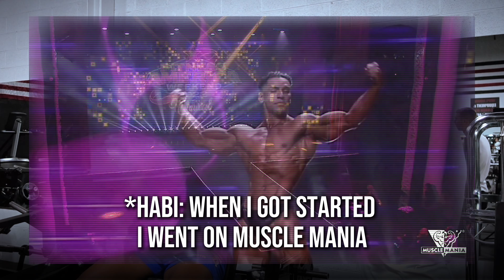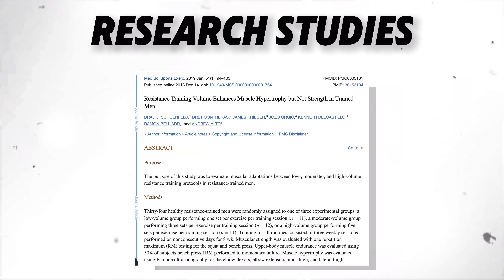America's Gym Review (Brutally Honest Truth)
What did you think of todays workout?

NEW "The Cut" Workout Program (On sale now for next 24 hours)